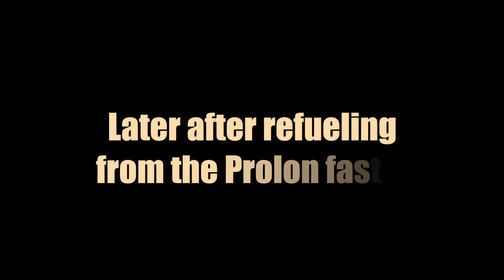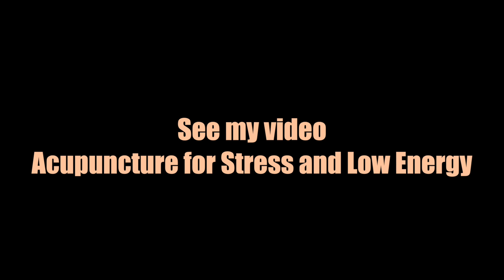2020 5 Day Fast with Prolon